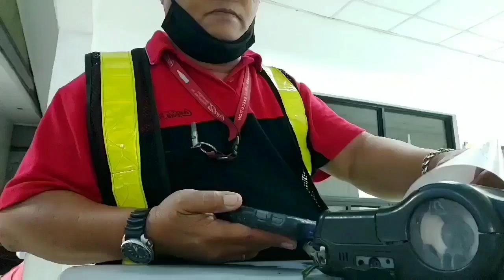BUHAY DRIVER deliver mercado supermarket arayat pampanga maghapon delivery ayos ah